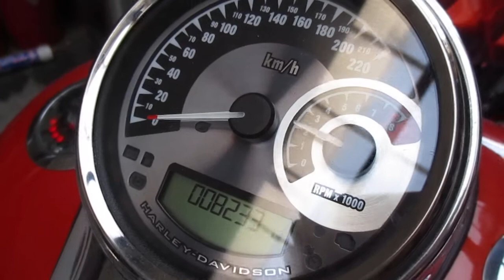* FLHR ﾛｰﾄﾞｷﾝｸﾞ 1800 CVO ☆ﾋﾟｯｶﾋﾟｶ綺麗☆ﾊｲﾊﾟﾌｫｰﾏﾝｽﾊｰﾚｰ☆車検付/動画有/ETC付/1円～